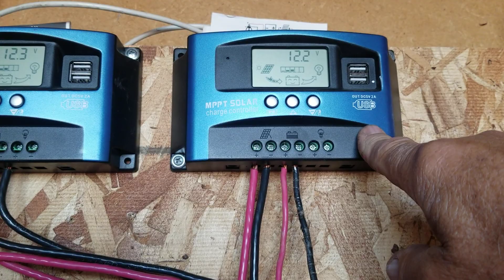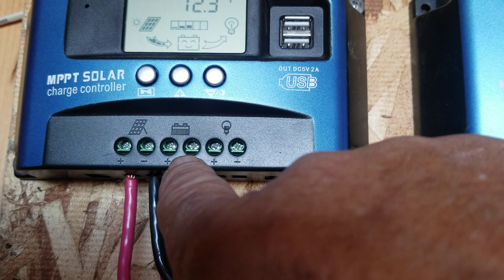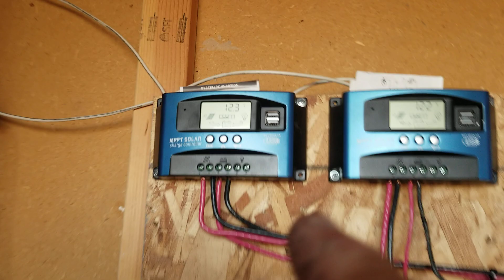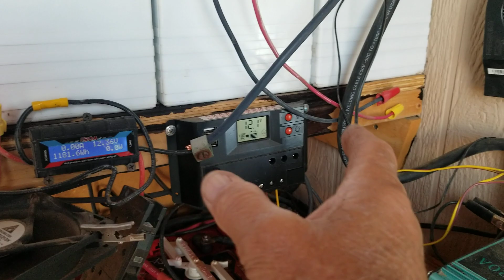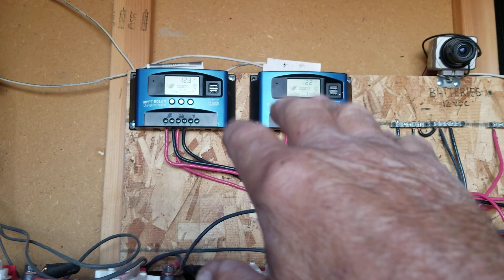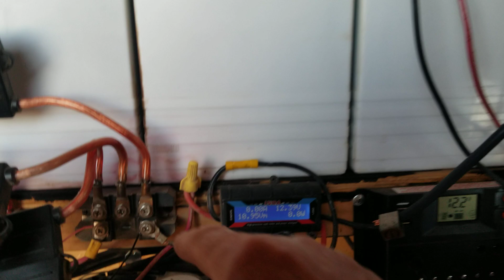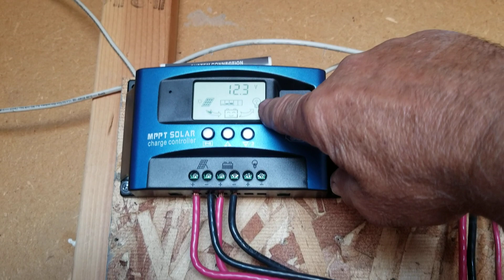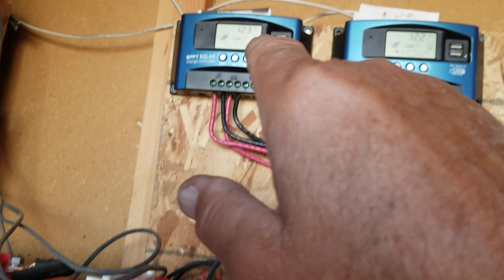HOW TO Set up an off grid solar&wind system, Sep. 20, 2019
Forever North's Sanctuary asked how to attach multiple solar controllers to an off grid battery bank,  so this is a complete "How to " video explaining all the confusing wiring, what does what, how much do I need, what is that, why is that etc.!  If anything isn't clear to you, ask in the comments below and I'll be glad to cover it more in depth.
Hey North!  Don't feed your dog sweets!  It is not good for them!  Also, no onions, garlic, chocolate,  grapes, and most berries are a no-no for dogs!